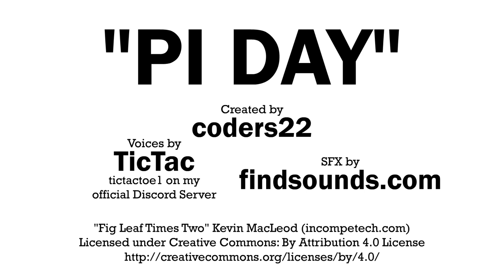Pi Day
Happy Pi Day, everyone!

Special thanks to TicTac on my official Discord server for the voices!